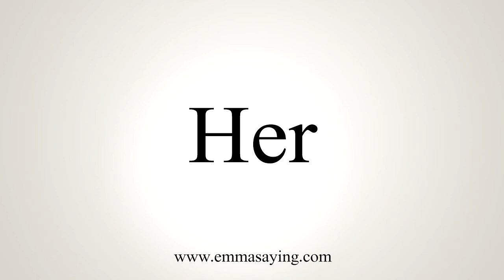How To Say Her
Learn how to say Her with EmmaSaying free pronunciation tutorials.